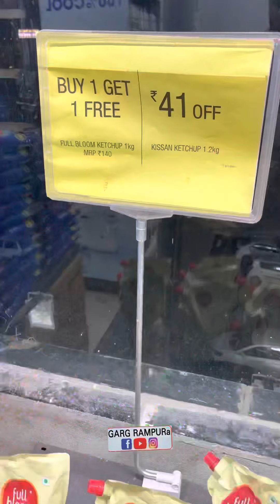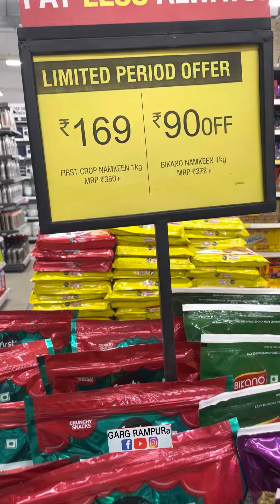Vishal mega mart very low price every item mega mart sale ਵਿਸ਼ਾਲ ਮੇਗਾ ਮਾਰਟ ਦੇ ਇਨੇ ਘੱਟ ਰੇਟ